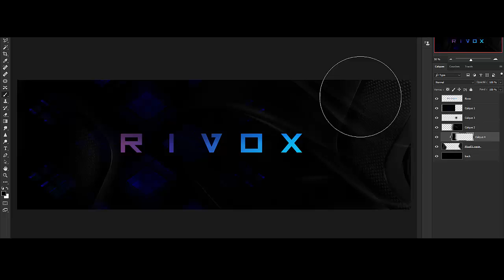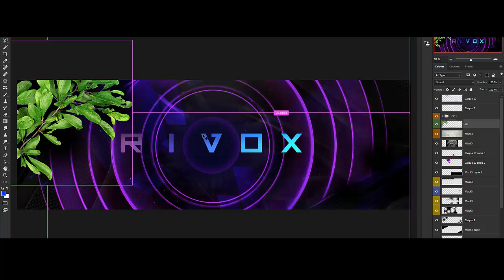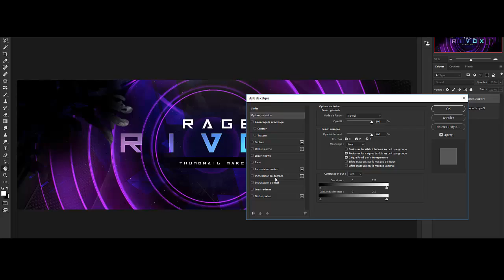Speed Arts :: Rivox Header